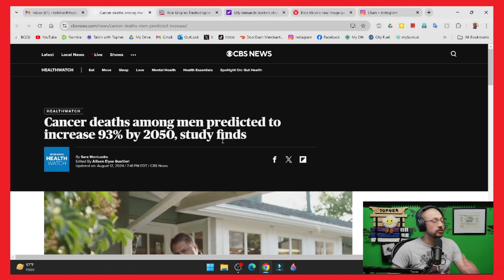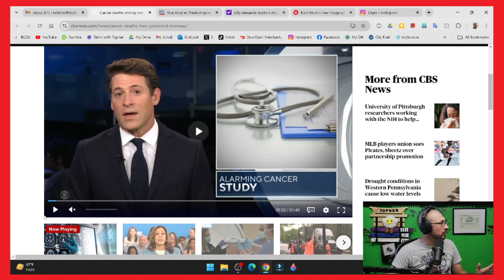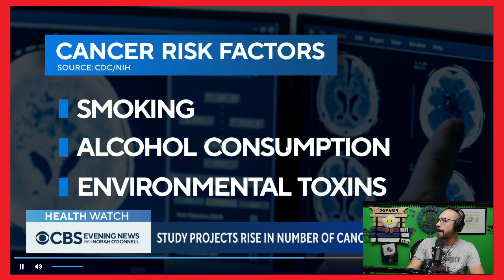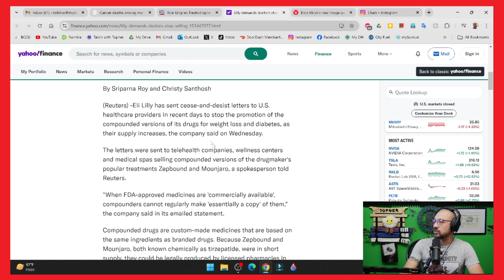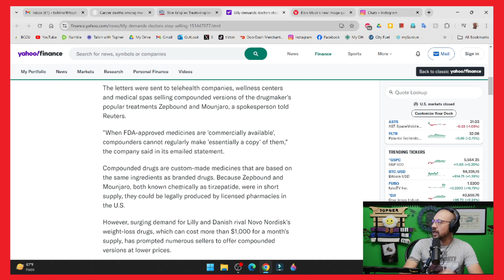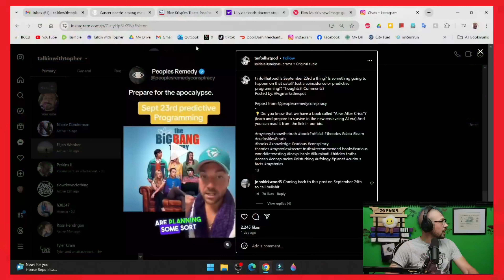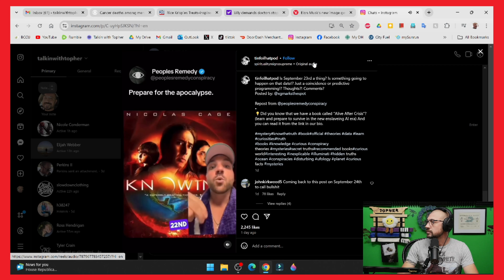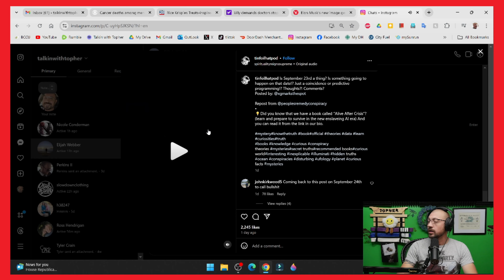TwT #230 | Facing my Fears | Lilly halting generic drug production | September 23rd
Slow Down Clothing
(00:33:35) ⁠⁠  Hats, T-Shirts and so much more.

(00:00:42) Tee Shirts still available
SALE $15.00 any size, + shipping

Time Stamps
(00:00:00) Start
(00:03:13) Fear of the ocean
(00:07:28) Fear of being fat
(00:12:56) Fear of letting go
(00:18:00) Jiu-Jitsu helped me face my fears
(00:35:47) Cancer deaths in men to rise to 84% by 2050
(00:43:23) Lilly halting generic drug production
(00:48:43) September 23rd Project Bluebeam